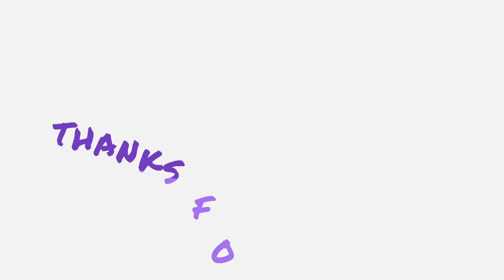100 Foot Wave Review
Jamie is joined by colour commentator Buddy to review the big wave surfing documentary, 100 Foot Wave, which is now streaming on Binge.

100 Foot Wave explores the decade-long odyssey of big-wave pioneer Garrett McNamara to ride a 100-foot wave in Nazaré, Portugal.

MY EQUIPMENT
- HP Pavilion Gaming Desktop: AMD Ryzen 7 3700X 8-Core Processor 16GB Ram
- Elgato Facecam
- Elgato Wave Mic Arm LP
- Neewer Key Lights
- Spotlight for belts
- Nanoleaf Light Panels
- Camera & Light Mounts
- Capture Card